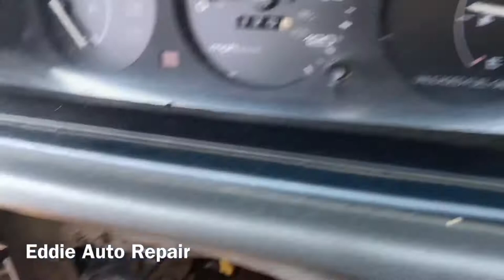CAMBIANDO IGNITION SWITCH HONDA CIVIC 1995